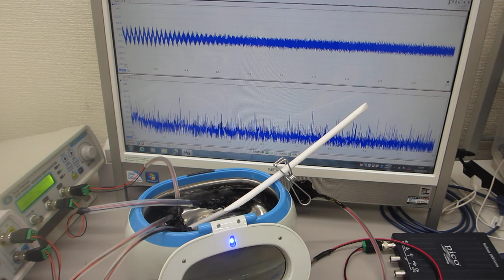超音波洗浄器を利用したメガヘルツの超音波制御実験（超音波システム研究所）